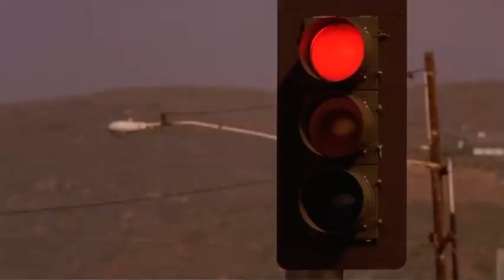The Fast and the Furious Race Scene (2001) | Paul Walker & Vin Diesel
The Fast & the Furious